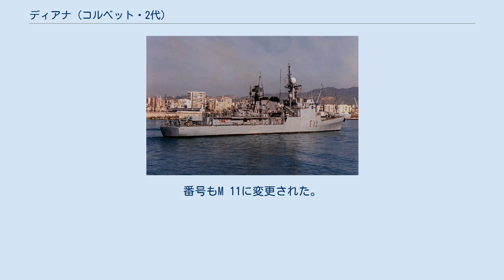ディアナ (コルベット・2代)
デスクビエルタ級コルベット_(1978)
ディアナ（スペイン語：Diana, F 32、M 11）は、スペイン海軍のコルベット。
デスクビエルタ級コルベットの2番艦。
艦名は女神ディアナに由来する。
 「ディアナ」は、バサンカルタヘナ造船所で建造され、1975年7月8日に起工、1976年1月26日に進水、1979年6月30日に就役しカルタヘナ基地の第21護衛隊に配備される。
 1990年10月31日、湾岸危機に伴い国際連合主導による禁輸監視活動のため、フリゲート「F 83 ヌマンシア」、コルベット「F 34 インファンタ・クリスティナ」と共に紅海に派遣される。
任務中にはイラク籍の貨物船「ハウラ・ビン・アル・ザウラ（Khawla Bint Al Zawra）」が信号を無視して航行を継続したため、これに対し威嚇射撃を実施した。
 2000年に掃海艦に艦種が変更され、潜水員用の高圧室や潜水カメラ器材など所要の装備に改修され。
番号もM 11に変更された。
 ^ La corbeta 'Diana' efectuó disparos de advertencia contra un carguero iraquí1990年11月28日